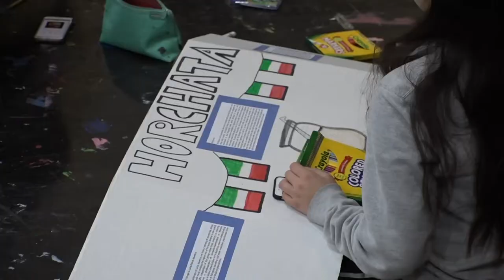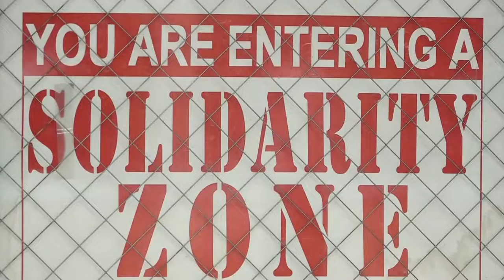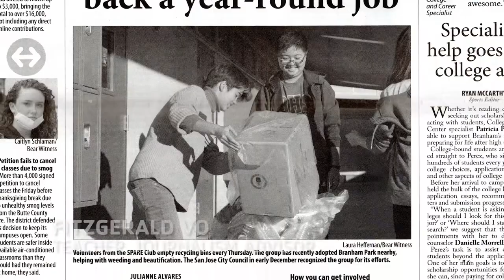2019 Asset Champion Award: Caring High School Climate - Branham High School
The Branham High School community, part of the Campbell Union High School District, has created an environment where students and staff come together through meaningful opportunities. Students nominated their school for this recognition because of how strongly they feel about their community. This starts for students before their first day of school when members of the LINK crew welcome them and serves as their mentors and cheerleaders. Students also feel valued because they have a voice in decision making and through important school traditions. Winter wishes, their most valued tradition, is an inspiring example of their caring culture. Throughout the fall, students and teachers write down a wish for themselves or someone else, and then the school community comes together and helps make those wishes come true. This program helps individuals feel valued and cared for an creates a tight sense of community among students and staff.

"Everything Branham does, from our silly dress-up days and goofy events, to our inspirational rallies and caring staff, it's all to make everyone feel as though they belong. Being a Branham Bruin means to respect, care, and treat the students, staff, and administration like family, because we are a family; a family through spirit." - Cassie Moshy, student